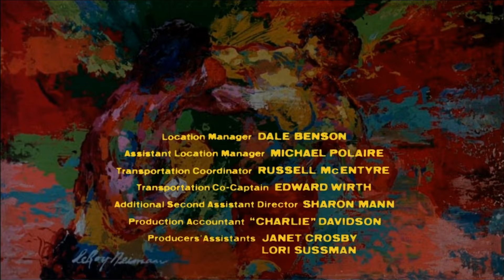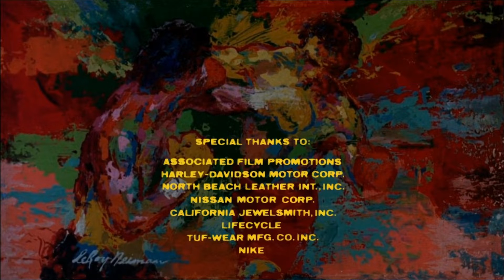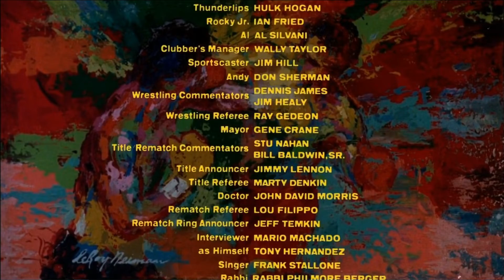Eye of the Tiger with studio version | Rocky III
Add me on Discord: Kenny McCormick 2019#9900
Or my Alt Discord to add me: KennyTheFennekin#4475